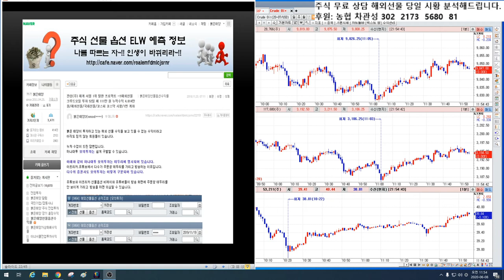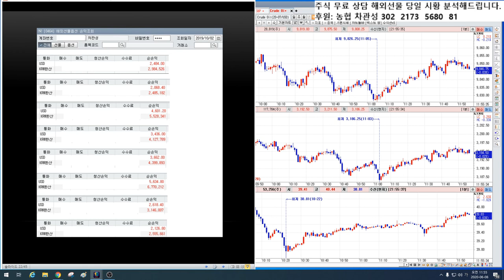10/8일 해외선물/주식 백전백승 방송 3편